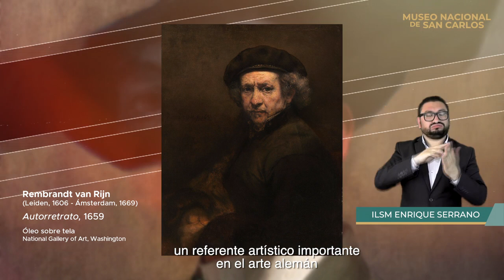Germán Gedovius. "Autorretrato", 1907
En el marco del DíaMundialDelArte, el MNSC presenta una cápsula que aborda el autorretrato de Germán Gedovius, conoce un poco de su formación artística, sus intereses y la manera en que se concibe como pintor en el momento más importante de su carrera, cuando era considerado como uno de los artistas más modernos y diestros en colorido y claroscuro. EnSanCarlos RedMuseosINBAL 😉😉